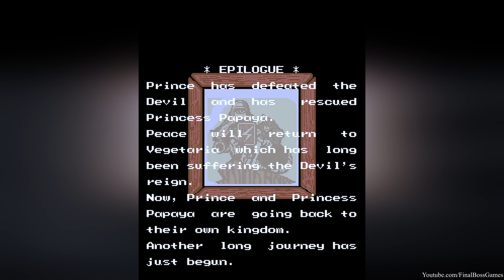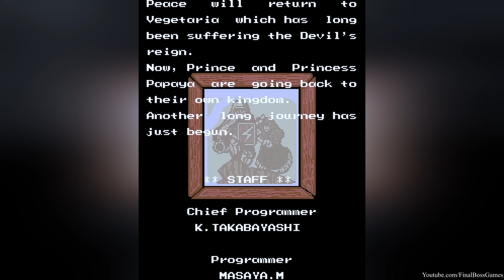Labyrinth Runner - All Bosses (Arcade)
Labyrinth Runner Arcade All Bosses